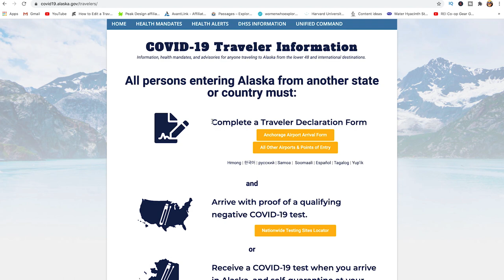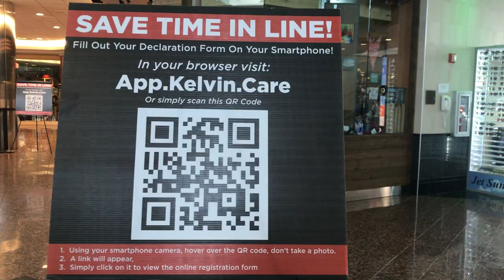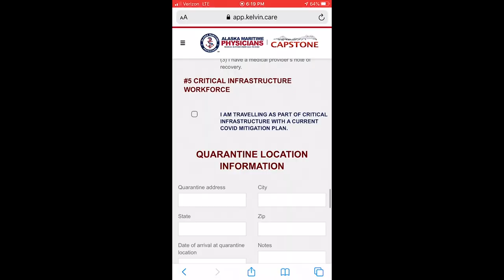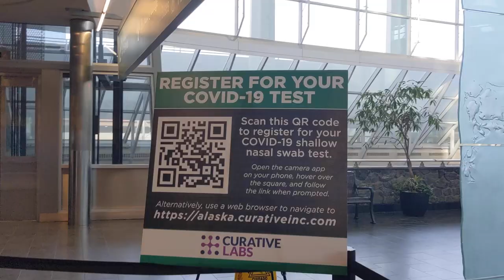Alaska Travel during COVID - Know before you go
We have been calling Alaska home for the last few weeks. Working during week days and hiking during the weekends (Mainly in Chugach state park). Getting to Alaska was also an adventure, especially with the current state of the world and the Covid travel restrictions.

Who are Trekking Pals?

What to do in Anchorage?

* Go for a run, a walk or a bike ride on the Coastal Trail